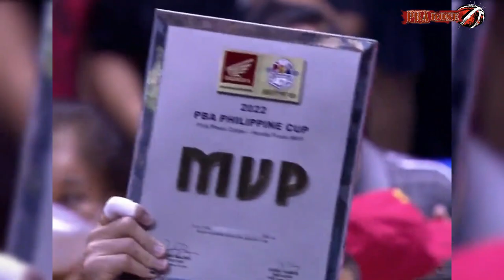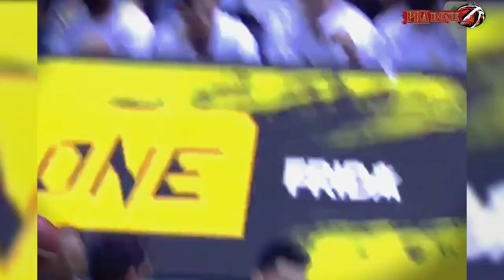BEST of June Mar Fajardo Finals Highlights | Finals MVP| 2022-23 Philippine Cup (re-upload)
(re-upload)
2022-23 Philippine Cup

video is mainly for the Fans Entertainment. All videos are edited to
follow the "Free Use" guidelines of YouTube.

June Mar Fajardo Finals Highlights
June Mar Fajardo Finals MVP
June Mar Fajardo BPC